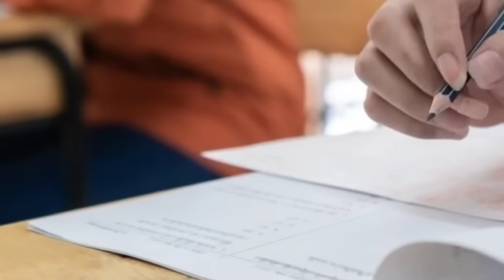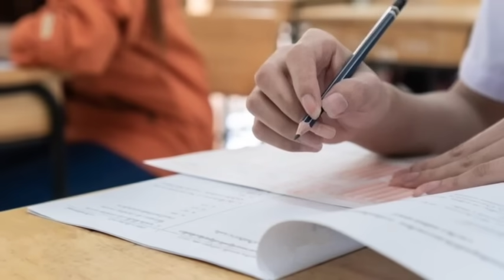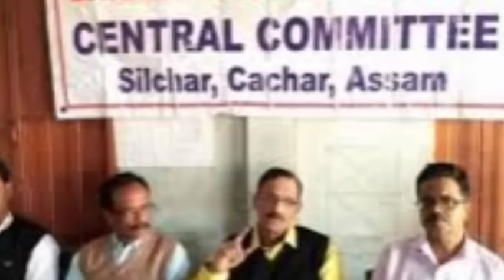বরাকের সুখবর ! সপ্তাহে ৬ দিন l পরীক্ষায় নতুন আইন l ১০ বছরের জেল l আসামে 5 শতাধিক পরিষেবা l Barak